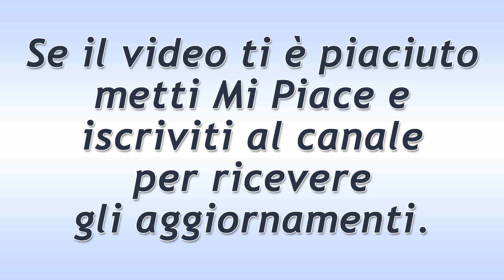Il Segreto Puntata del 23 Dicembre 2020: Marta E' Incinta!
Il Segreto trama puntata di oggi mercoledì 23 Dicembre 2020.
La notizia della gravidanza di Marta viene festeggiata con entusiasmo da tutta la famiglia. Rosa è angosciata.